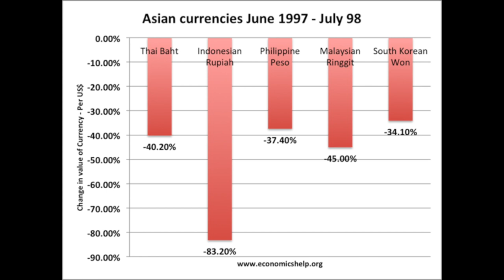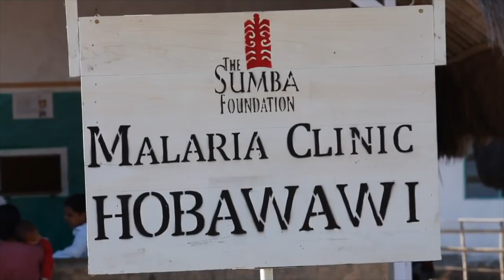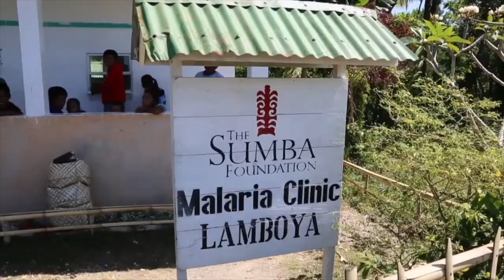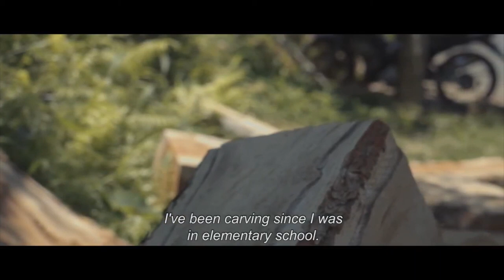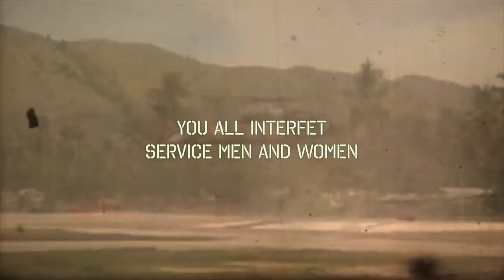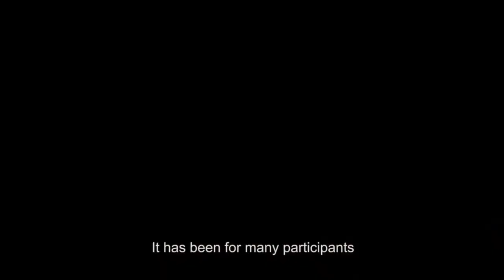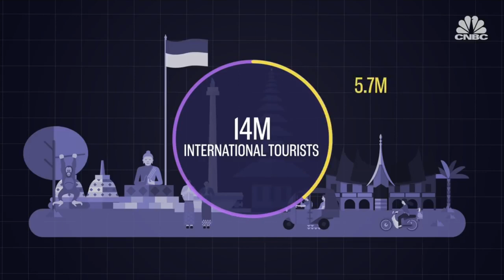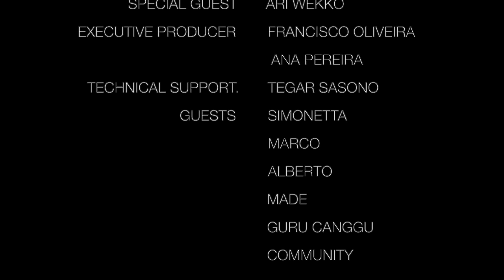GURU TALKS PODCAST - Indonesia from Above - CARTOGRAPHER, VIDEOGRAPHER, PHOTOGRAPHER with Ari Wekku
A window from Bali to the world continues, live from Guru Canggu.

This week our guest Ari Wekku born and raised in Finland, will join us, he is a cartographer, photographer, videographer and drone expert. , Ari moved from Finland to Bali in 1998. He arrived Bali as an art student and work with the best wood carvers. He is the founder of the Bali based drone company and has been photo shooting and filming in all Indonesia for the past 25 years. He was involved and worked in Sumba Foundation and was the filmographer and editor of  the Timor wakening project.